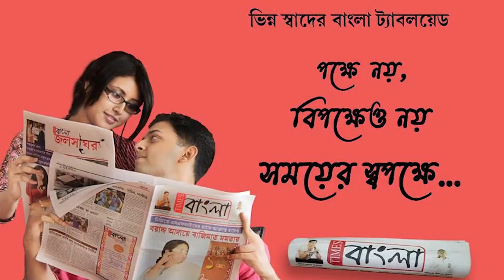স্কুল ইস্টটান রেলওয়ে বয়েস হাইসেকেন্ডারি স্কুল বন্ধ করে দেওয়া হচ্ছে এই অভিযোগ তুলে অভিভাবকদের বিক্ষোভ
আসানসোল রেল ডিভিশনের বহু প্রাচীন স্কুল ইস্টটান রেলওয়ে বয়েস  হাই সেকেন্ডারি স্কুল বন্ধ করে দেয়া হচ্ছে এই অভিযোগ তুলে অভিভাবকদের বিক্ষোভ